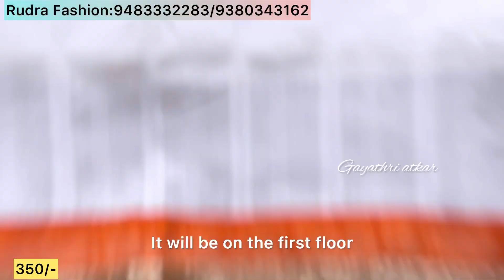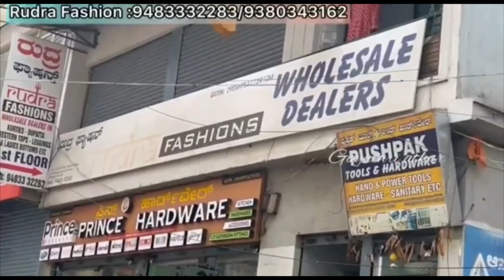Chickpet Bangalore wholesale festival special latest budget friendly Kurtis umbrella Kurtis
Chickpet Bangalore wholesale umbrella Kurtis and kurti sets worldwide courier available

shop Address:
Rudra Fashion
#38, Hospital Road,1st floor,
near maharaj car parking complex, Bangalore-560053

Umbrella Kurtis
#50%discount